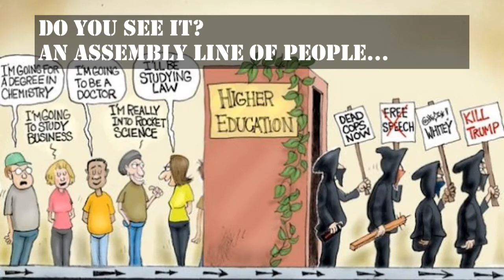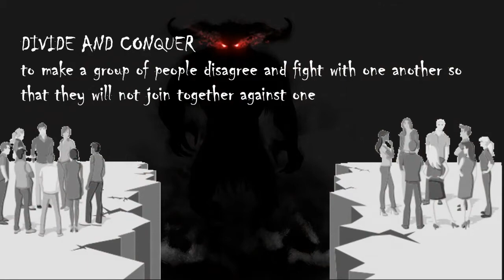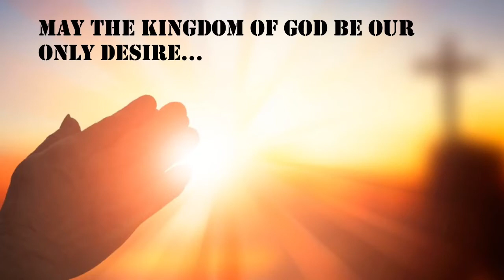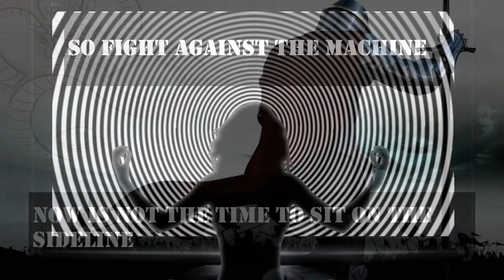Declaration of War - Acoustic Version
Just me and the guitar.

What inspired me to write this song? In the film Catching Fire (sequel to the Hunger Games), there is a scene at the climax where Katniss is about to shoot an arrow to kill a man, and he shouts, "Remember who the real enemy is..." She then shoots straight up into the sky and blows a hole in the roof- disrupting the game. So to you I say: Remember who the real enemy is. We do not war against flesh and blood...

Put on the full armor of God [for His precepts are like the splendid armor of a heavily-armed soldier], so that you may be able to [successfully] stand up against all the schemes and the strategies and the deceits of the devil. For our struggle is not against flesh and blood [contending only with physical opponents], but against the rulers, against the powers, against the world forces of this [present] darkness, against the spiritual forces of wickedness in the heavenly (supernatural) places. Therefore, put on the complete armor of God, so that you will be able to [successfully] resist and stand your ground in the evil day [of danger], and having done everything [that the crisis demands], to stand firm [in your place, fully prepared, immovable, victorious].  Ephesians 6:11-13